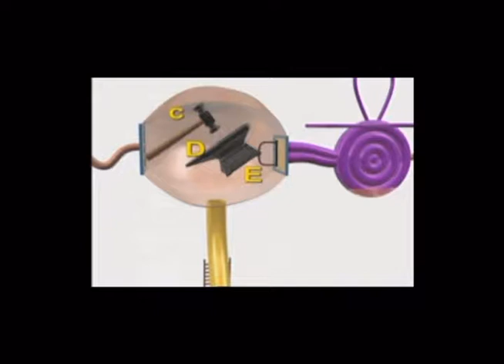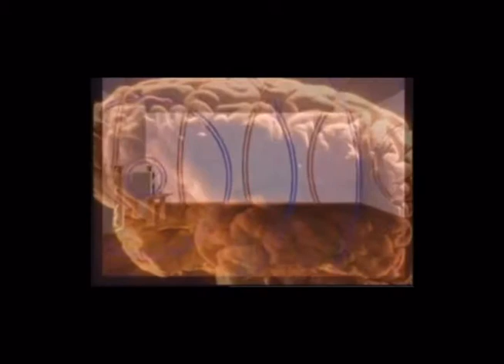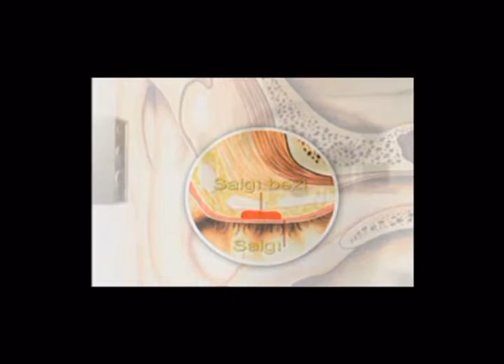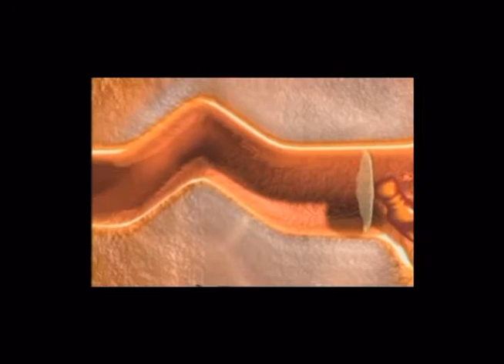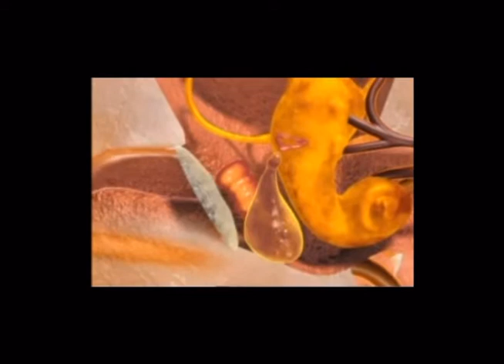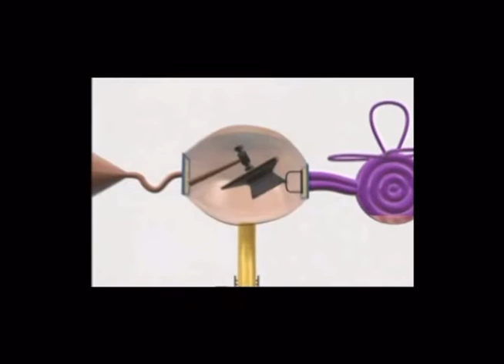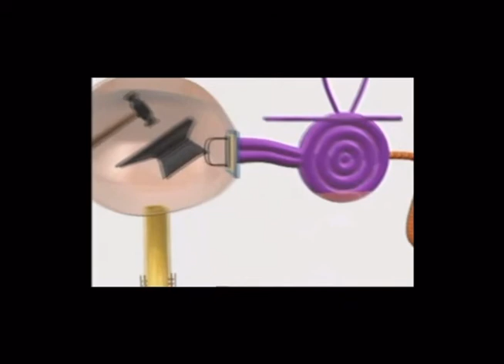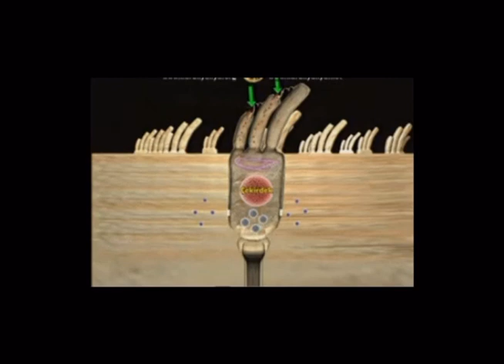Minik Yaratılış Harikası Denge - işitme Aygıtı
TıRıvıRı Collection - Tıp / Sağlık   Recomended For You
Bir An İşitme Duyunuzu ve Dengenizi Kaybettiğinizi Düşünün!
Normal, Sıradan Bir Olay Gibi Üzerinde Hiç Düşünmediğimiz İşitmenin, Kulağın Yapı ve Fonksiyonlarının, Denge Mekanizmasının Aslında Ne Kadar Komplike, Hassas ve İnce Ayarlı Mekanizmalar Gerektiren, Mikroskopik ve Makroskopik Birçok Öge ve Elemanın Beraber ve bir Bütün Halinde Fonksiyon Görmeleriyle Ortaya Çıkan Muazzam ve Hayranlık Uyandıran Bir Nimet Olduğunu Bu Filmde Görecek, Bu Yaratılış Şaheseri Dolayısıyla Allah'a Şükredeceksiniz.